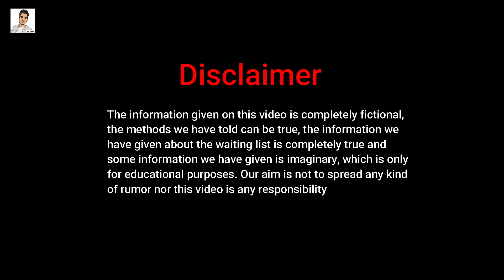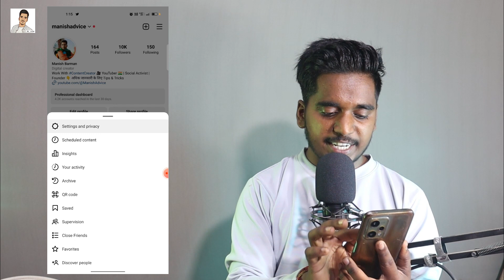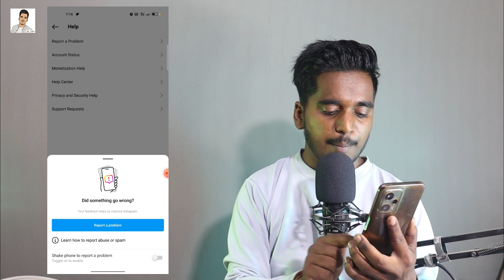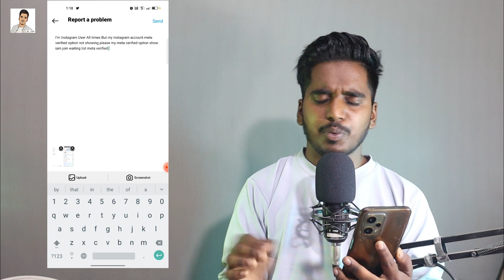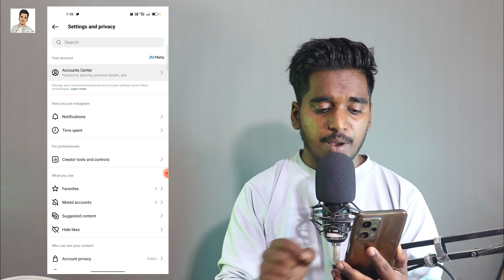Instagram Meta Verified Option Not Showing | 100% Working Tricks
Dosto Aaj Ki Yah Video me Hum bat Ki Instagram Meta Verified Option Kaise Show hoga Janiye Sab kuch Aaj ki Yah Special Video mein Live Process dekhe ✅